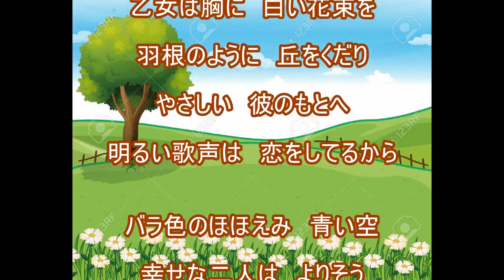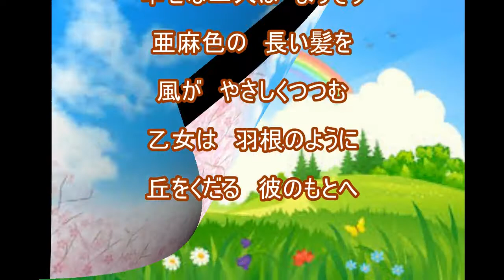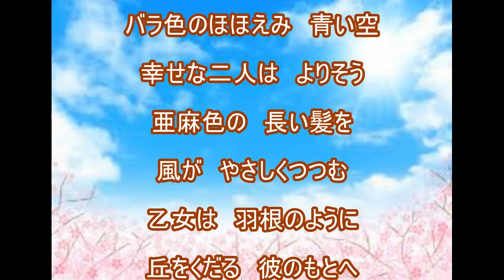亜麻色の髪の乙女（ヴィレッジシンガース）～ZENZI